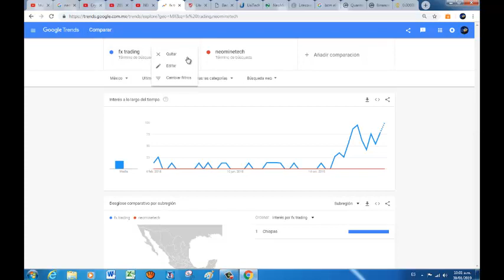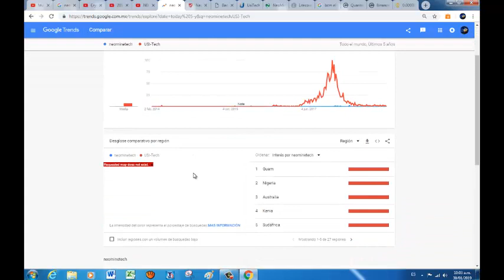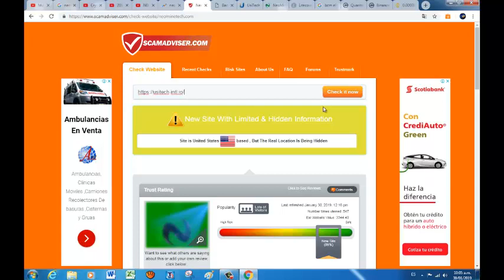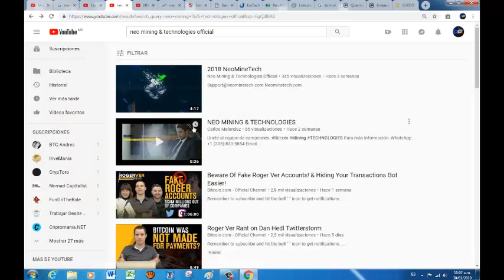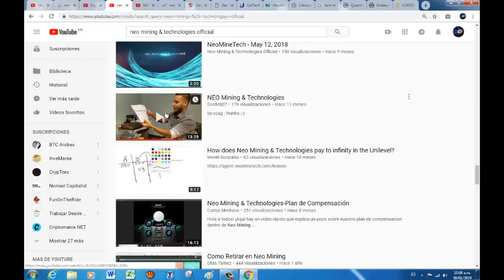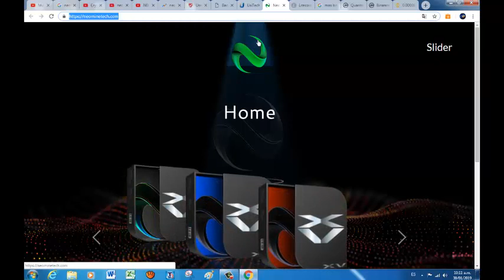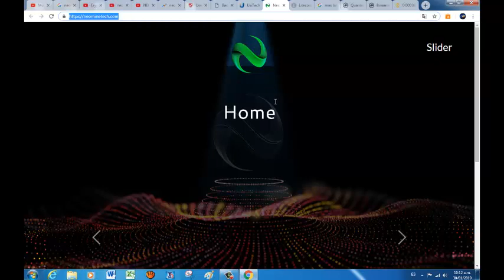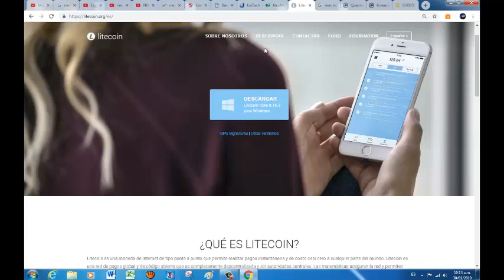Antes de entrar a Neo Mining & Technologies analiza este video